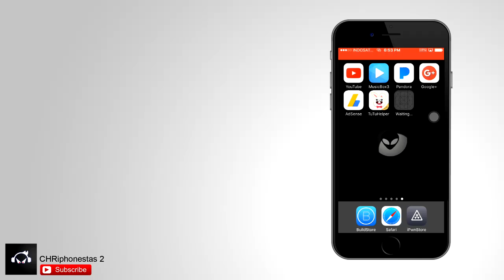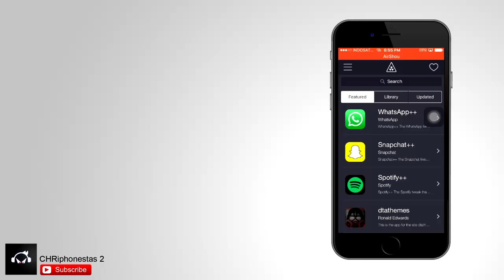BuildStore; Premium Cydia Alternative Install Tweaked Apps / Cydia Apps For iOS 10.1.1 No JB / PC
BuildStore; Premium Cydia Alternative Install Tweaked Apps / Cydia Apps For iOS 10.1 No JB / PC

BuildStore is an interesting proposition; an easy way to install a mixed bag of tweaked apps and emulator for iOS 10.1 without jailbreaking. For tweaked apps and emulation it seems a credible option for iPhone owners that don’t want to jailbreak or spend time compiling their own apps. The torrent client offered also seems reasonable. However, the number of apps available is quite satisfy for the $10 asking price, and those apps that are included are not of a uniform quality – many crash, and few are optimised for recent iPhone models. If you’re looking for more than just tweaked apps & emulators, then you’re better to try iPwnStore. I'll make a review about iPwnStore in the next video!!